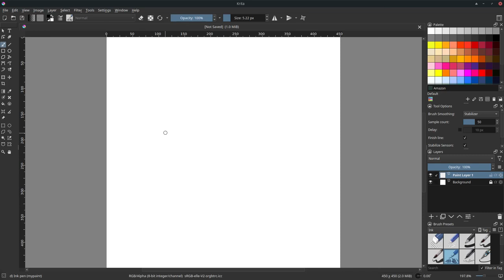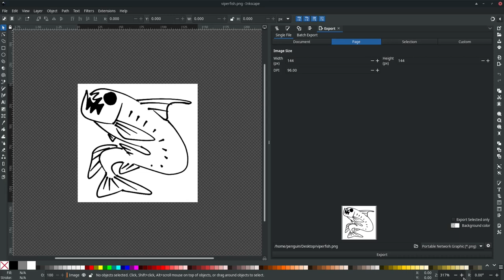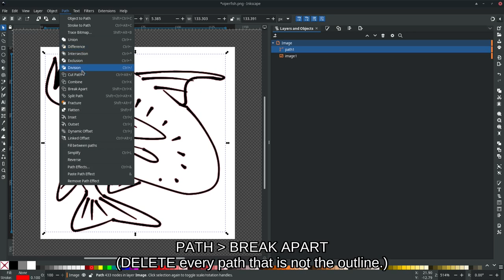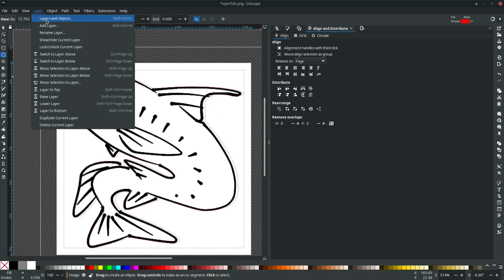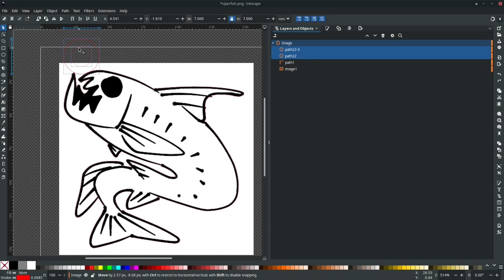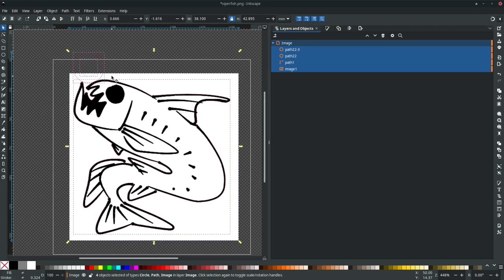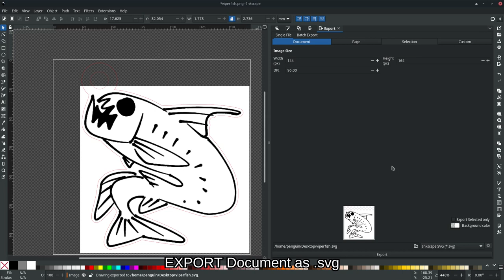PREPPING VECTOR FOR LASER ENGRAVING IN INKSCAPE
Skip ahead 1 minute if you don't want to see me draw a viperfish :) Written instructions below.

Open image file in Inkscape.

EDIT - SELECT ALL
PATH - TRACE BITMAP
LAYER - LAYERS AND OBJECTS

SELECT PATH
OBJECT - FILL AND STROKE

FILL - x No paint
STROKE PAINT red
STROKE STYLE - WIDTH 0.100 px

PATH - BREAK APART
(DELETE every path that is not the outline.)

If you want to cut this out exactly you're done, Export as .svg after. If you want an outline with a wider margin:

Select PATH
PATH - OUTSET

If you want to add shapes, make them, select one, hold shift, select the other(s). Then: PATH - UNION

EXPORT Document as .svg

As expected when importing to glowforge's app, the vector will be cut and the img will be engraved. If you instead import this to COREL DRAW just double check to see if the vector line is set to Hairline width before proceeding.